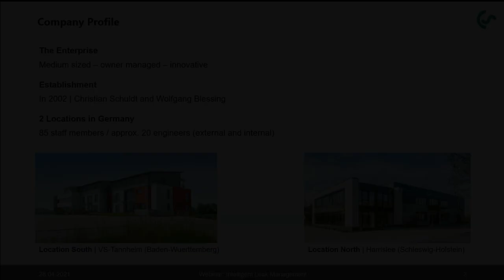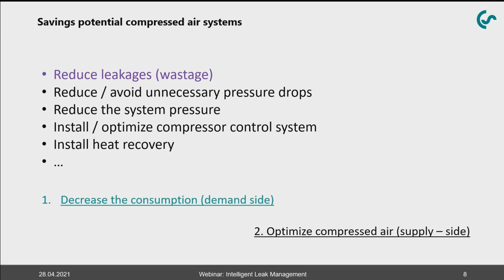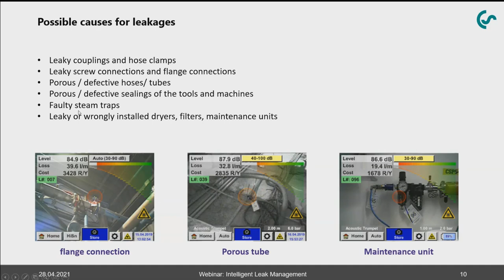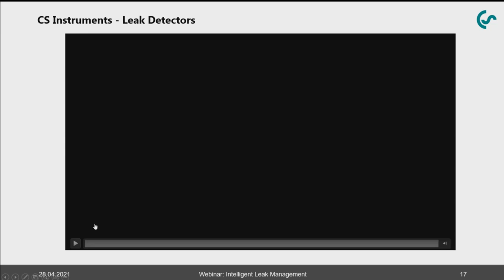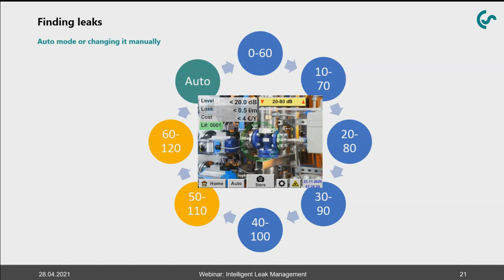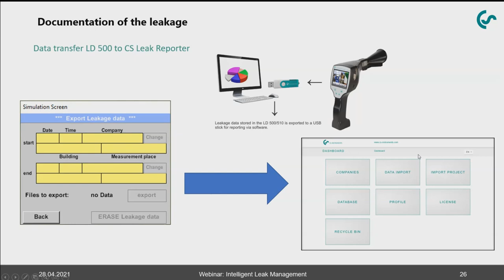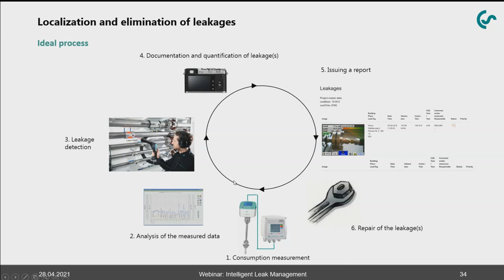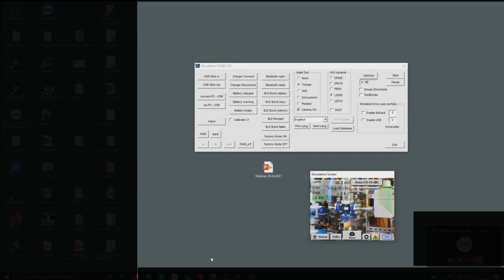Webinar: Leak detection - Detecting compressed air leakages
WEBINAR on 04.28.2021 | 11:00 – 11:40 a.m. (UTC+2) | Webinar leader: Thomas Blessing

- Definition of leakage
- General basics of leakage detection in compressed air systems
- Handling of the leak detector LD 500 and use of the accessories
- Easy documentation of leakages by means of the CS Leak Reporter Software
- Combination: Flow measurement and leakage detection